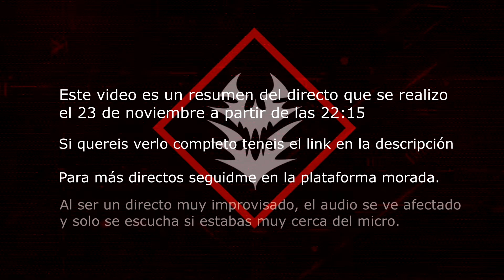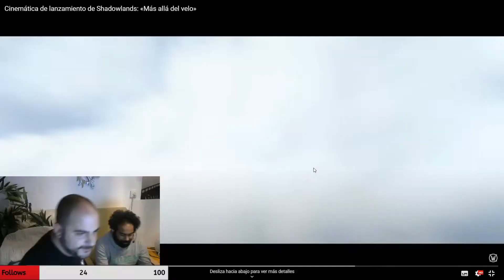SHADOWLANDS YA ESTA AQUI! 23-11-2020 | WORLD OF WARCRAFT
Ya esta aquí el segundo capitulo de la serie de Shadowlands de WORLD OF WARCRAFT!
Antes de todo informaros que en este diciembre no solamente tendréis nuevos WOWraps en el canal de BlackFlameDC, sino que también podréis disfrutar de aparte de esta serie, de los capítulos de GTA V Roleplay donde ya esta preparado el FINAL de la 1a Temporada.